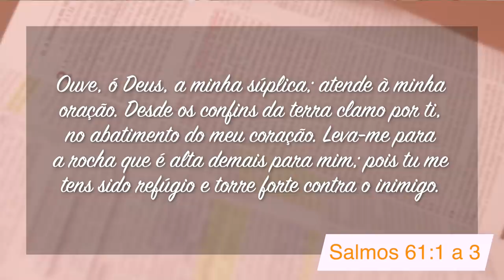Minutos de Esperança | Deus é Torre Forte